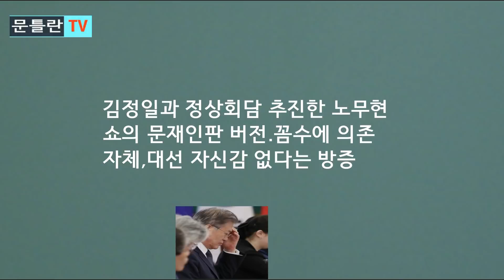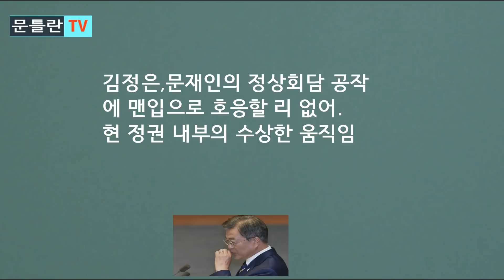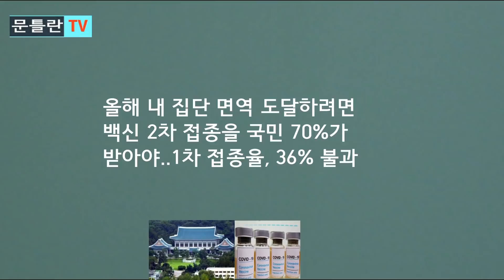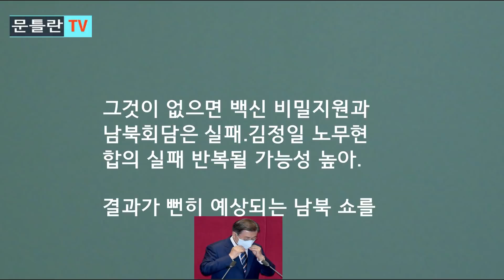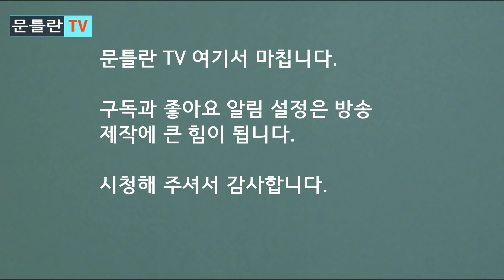[문틀란 TV] 문, 국내 들어올 백신을 북에 지원하는 의혹!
-문재인, 북한 백신 지원 추진의 구체적 내용을 국민에게 밝혀 동의 구해야! 백신 수급 전망에 대해서도 사실대로 밝혀야!